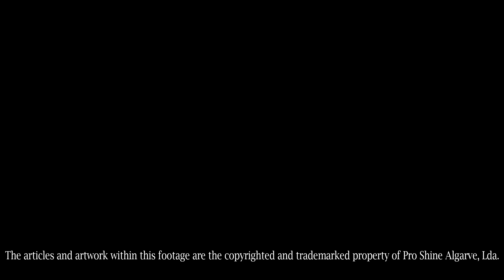'90 Golf Mk2 - Paint Enhancement - VLOG 012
PT: Um projeto diferente do que estamos habituados e um bom desafio.
São 30 anos de pintura original que fazem parte da história deste carro.
Agora o desafio para o dono é mantê-lo com este  aspecto durante mais 30 anos.

EN: An unusual project and always a good challenge.
It's 30 years of original single stage paint that are part of the history of this car.
Now the challenge for the owner is to  try to keep it looking like this for another 30 years.